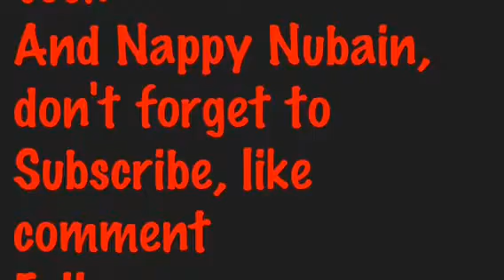I am GREEDS, Nappy Nubian Poet and Benin Citizen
I bump into GREEDS and Josh in Camden and talk new projects, then catch up with the wonderful Nappy Nubian poet who drops a few bars